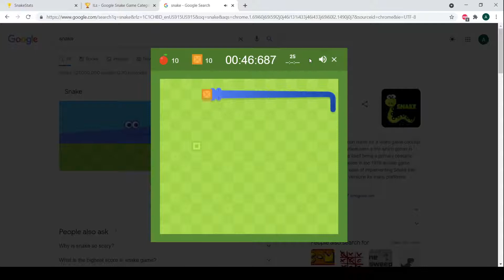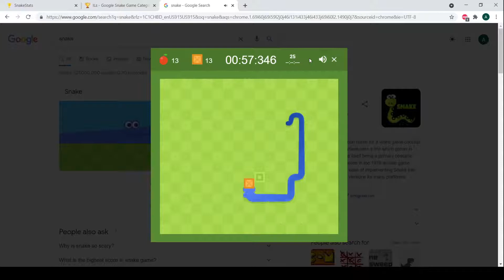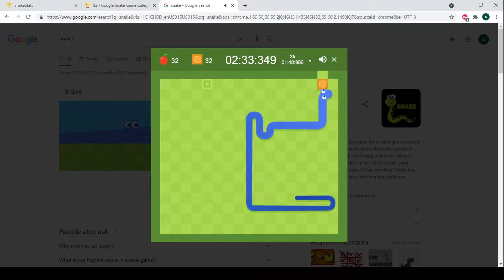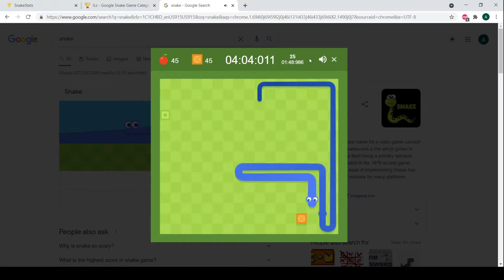Monkey E. Luffy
I this video, I, Hooverhoover5, am probably speedrunning Google Snake Game. Those are the videos I've been making recently. If you enjoyed it, do all of the stuff that makes my channel look good. Also follow me on all of the social media and speedrun.com because it's funny